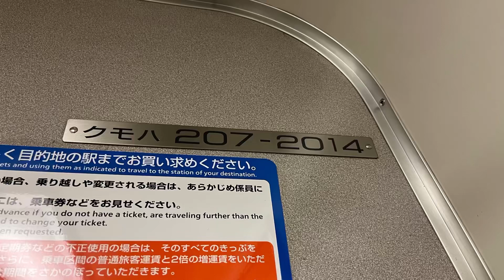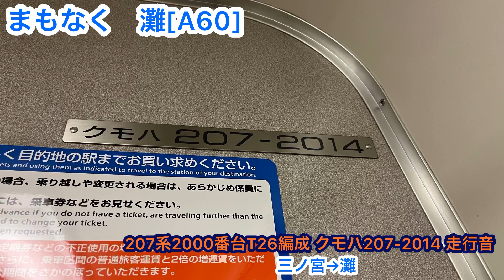【東芝IGBT】207系2000番台T26編成 クモハ207-2014 走行音 三ノ宮→灘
207系2000番台T26編成の走行音です。